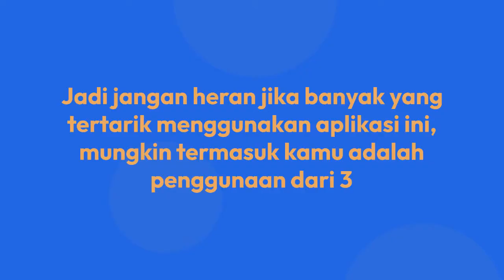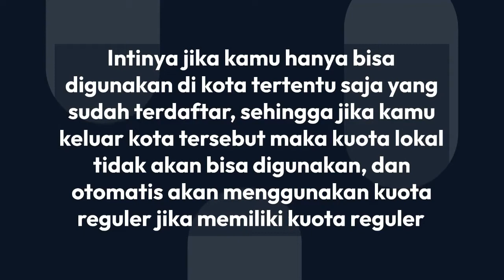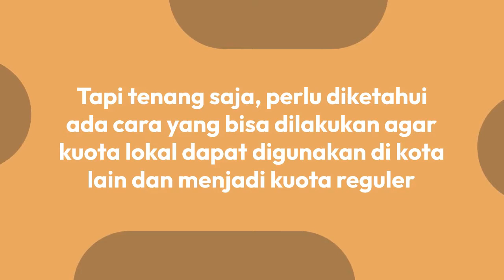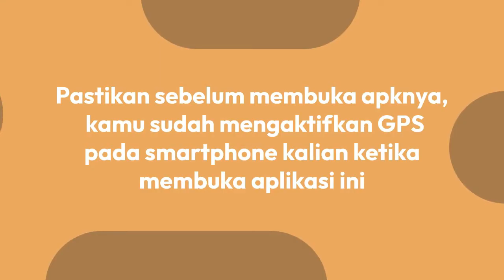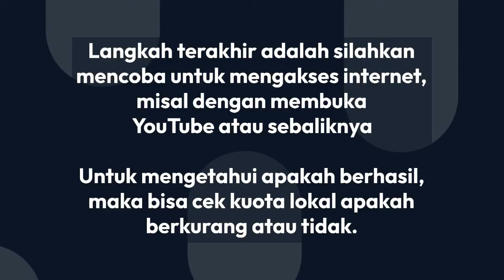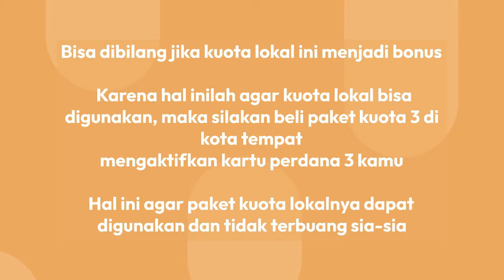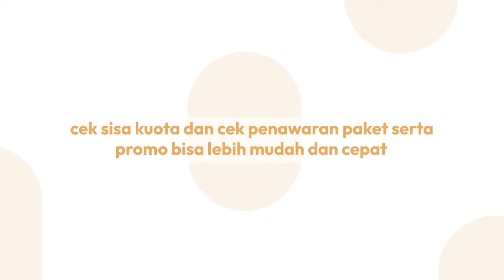Cara Menggunakan Kuota Lokal Tri, Ubah Paket Data Lokal Menjadi Kuota Reguler